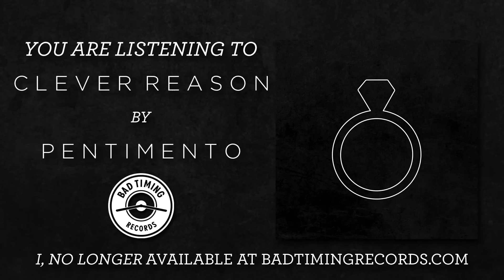Pentimento - "Clever Reason"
'I, No Longer' comes out October 23 via Bad Timing Records.